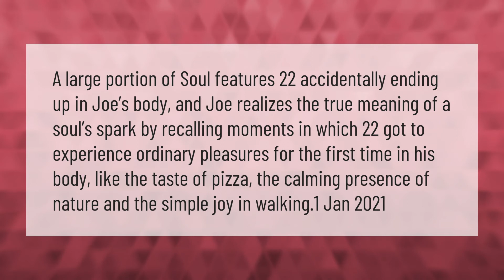What was 22 spark in soul?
What Is The Movie Soul About • What was 22 spark in soul?

Laura S. Harris (2021, March 7.) What was 22 spark in soul?
    AskAbout.video/articles/What-was-22-spark-in-soul-228301